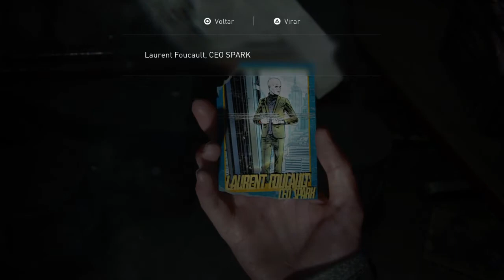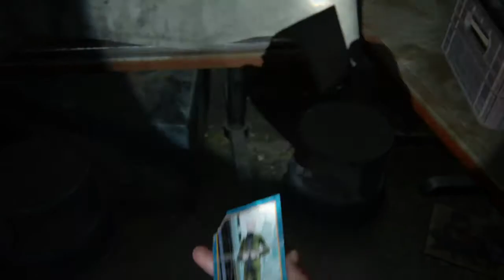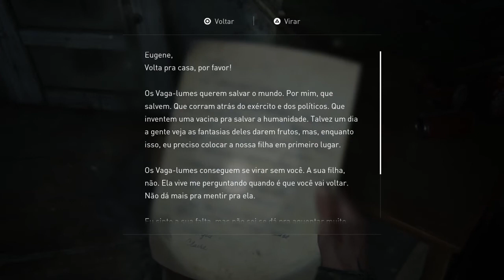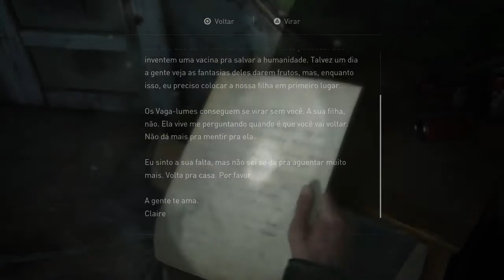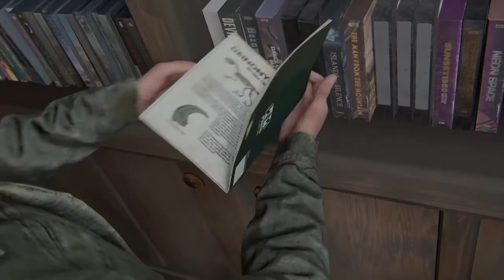The Last of Us™ Parte II #2 O inicio do trauma | Pt br